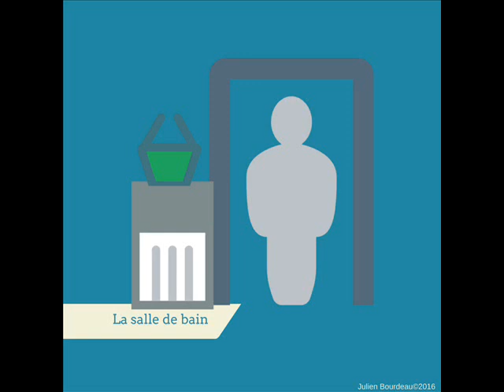TIIC Studios Apprendre le français du tourisme et de l'hôtellerie: lexique des vacances.